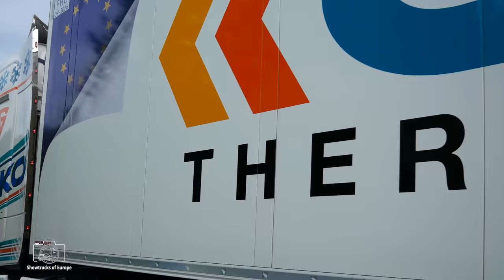Truck Korso am Samstag beim ADAC Truck Grand Prix 2023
In diesem Video sehen Sie die Showtrucks, Working Trucks, US-Trucks und Oldtimer nach dem Korso des 36.Internationalem ADAC Truck-Grand-Prix 2023 am Nürburgring auf dem Rückweg.